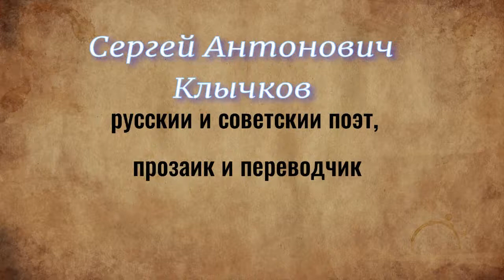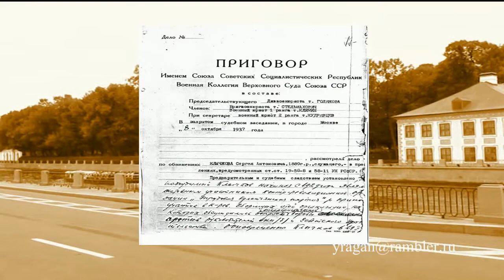Клычков русский, советский, поэт поэты первой мировой